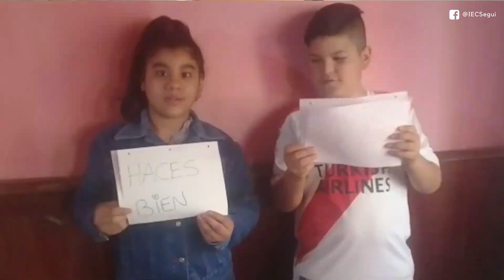Iglesia en Línea | Domingo 27 de Septiembre de 2020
Por consejería espiritual envíanos un mensaje al siguiente número de Whathsapp 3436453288

Cada semana enviamos contenido para niños, si deseas recibirlos escríbenos a nuestros WhatsApp según tu lugar de residencia, o sigue el link que figura al lado de cada número:

No olvides suscribirte en nuestras redes para estar al tanto de cada publicación y novedad, también suscribite a este canal de YouTube y 🔔 Activa las notificaciones para enterarte de nuevas publicaciones. 🔔

También podes contribuir con tus ofrendas y diezmos, para ello te dejamos los datos para que puedas realizar una transferencia a nuestra cuenta.